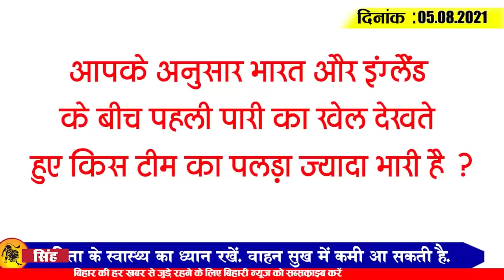Get Bihar Evening breaking news of 05 August ON pharmacy recruitment, Bihar panchayat Election, STET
Latest today Bihar evening news of 05 august on pharmacy recruitment, Bihar panchayat Election, STET, Virat Kohli.

1. There is great good news for students who want to study

2. Action to be taken against candidates who brought voters by car in BiharPanchayatelections

3. Bihar's 150 bodies get increased revenue due to agricultural lying land

4. Children to be taught golden hour lessons in Bihar schools

5. Indian men's hockey team wins medal at Olympics after 41 years

6. Commercial tax department to crack down on two dozen fake businesses

7. Likely date of preliminary written examination fixed for Daroga and Sergeant

8. 4,353 jobs in land reforms department being processed

9. Motihari sugar mill gets govt order to pay dues
10. People coming to Bihar from Kerala and North Eastern States are being closely monitored

11. Education Department to organise STET for appointment of librarians
12. Long distance buses to open from baria ISBTpatna till late in the night
Workisbeing done so thatthey don't have any problems.

13. Alignment of four new National Highways approved in the state

14. After Bihar, Chirag to take out blessing yatra in Uttar Pradesh

15. Captain Kohli gets emotional after remembering bad times

 Today's question is as follows: Which team is heavier than you think in the first innings between India and England?